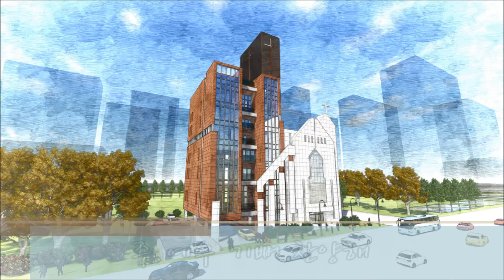14-04-20 부활절예배 4부 크레도 찬양팀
무덤이기신 예수, 주 예수 기뻐 찬양해